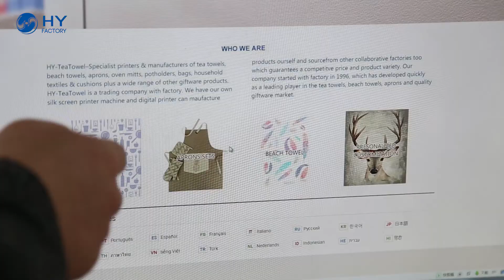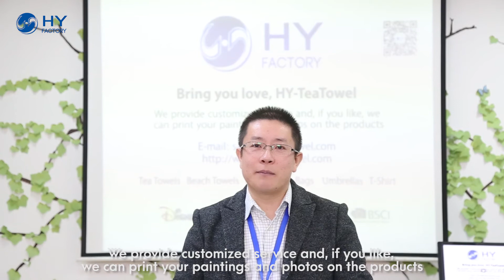Service Team PERSONALIZED CUSTOMIZATION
We provide customized service and, if you like, we can print your paintings or photos on the products.